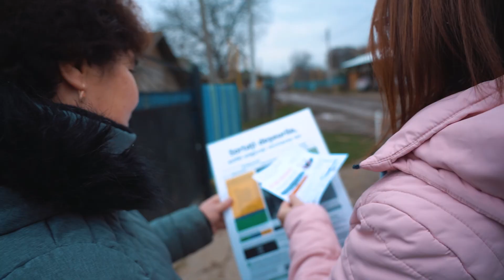CASĂ CURATĂ // ЧИСТЫЙ ДОМ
UE// Dezvoltarea serviciului de management al deșeurilor în satele Rîșcova, Miclești, Stețcani și Peresecina

🌿Dacă vom păstra aceeași curățenie și în afara casei noastre, în păduri, pe dealuri sau lângă râuri, vom avea nu doar o CASĂ CURATĂ, dar și o ȚARĂ CURATĂ! EcoVisio și-a propus să facă curățenie în satele Rîșcova, Miclești, Stețcani și Peresecina, din raioanele Criuleni și Orhei!

ЕС// Развитие службы управления отходами в сёлах Рышкова, Миклешть, Стецкань и Пересечина.

🌿Поддерживая чистоту наших лесов, холмов и рек, также как мы это делаем в своих домах, у нас будет не только ЧИСТЫЙ ДОМ, но и ЧИСТАЯ СТРАНА! Ребята из EcoVisio решили очистить от мусора сёла Рышкова, Миклешть, Стецкань и Пересечина, Оргеевского и Криулянского районов.

AO “EcoVisio” este beneficiara Programului de Granturi Locale al Uniunii Europene (UE) și implementează proiectul ”Dezvoltarea serviciului de managementul deșeurilor în satele Râșcova, Miclești, Stețcani și Peresecina”.

Programul de Granturi Locale este lansat în baza Cadrului Unic de Sprijin al Uniunii Europene (UE), acordat pentru Republica Moldova (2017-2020) din cadrul Instrumentului European de Vecinătate, prin intermediul proiectului ”Abilitarea cetățenilor în Republica Moldova” (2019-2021), finanțat de către Uniunea Europeană și implementat de Agenția de Cooperare Internațională a Germaniei (GIZ Moldova).

În Regiunea de Dezvoltare Centru, partenerii de implementare a proiectului sunt Asociația pentru Guvernare Eficientă și Responsabilă AGER și AO ”Habitat”.

АО EcoVisio является бенефициаром Программы местных грантов Европейского Союза и реализует проект “Развитие службы управления отходами в сёлах Рышкова, Миклешть, Стецкань и Пересечина”.

Программа местных грантов запускается на основе Единого механизма поддержки ЕС, предоставленного Республике Молдова (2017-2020 гг.) в рамках Европейского инструмента соседства, и внедряется в рамках проекта «Расширение прав и возможностей граждан Республики Молдова» (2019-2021 гг.), который финансируется Европейским Союзом и реализуется Немецким агентством международного сотрудничества (GIZ). В регионе развития Центр партнёрами по реализации проекта являются Ассоциация эффективного и ответственного управления AGER и АО ADR "Habitat".